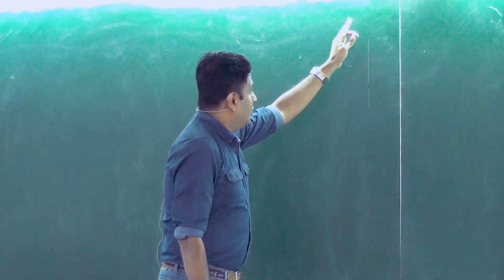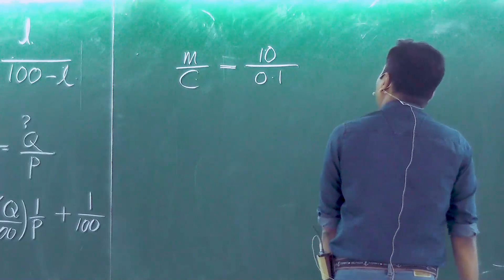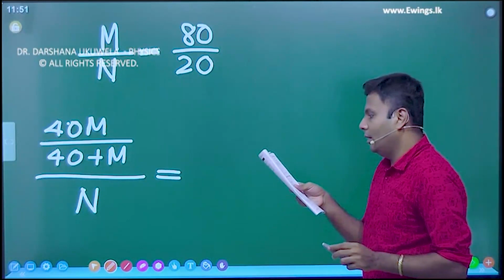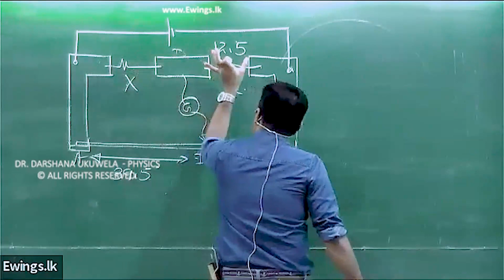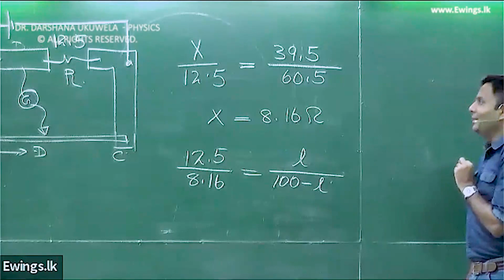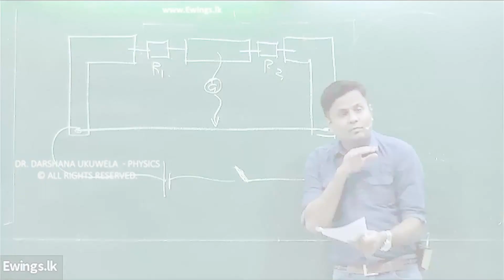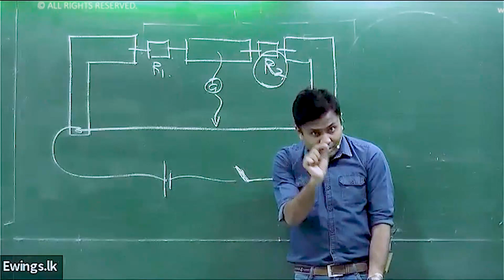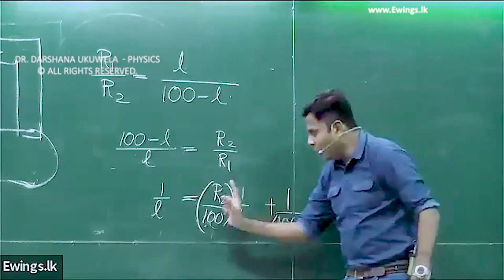2022 AL - Evening Booster - Day 54